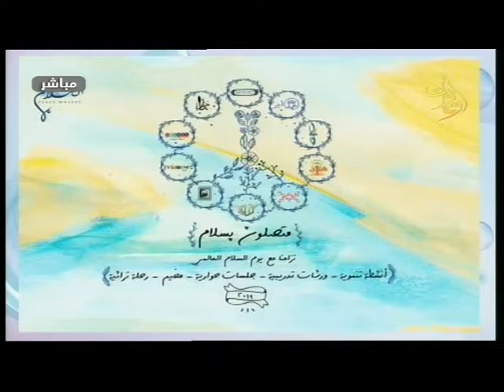صباح أوغاريت 21 9 2019 اليوم العالمي للسلام نور دالي هزار قبيلي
اعداد: هناء صالح
تقديم: مها مروة - ريم بدور
الضيوف : الشابة نور دالي مؤسسة مشروع بنا
والشابة هزار قبيلي منسقة مخيم متصلون بسلام
للحديث  عن اليوم العالمي للسلام
اخراج: وهيب غفر
قناة اوغاريت